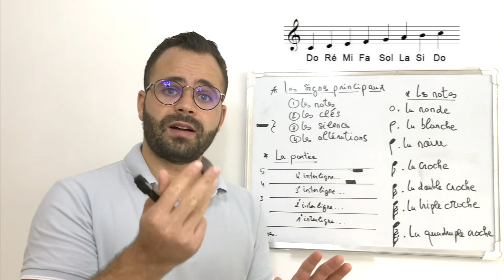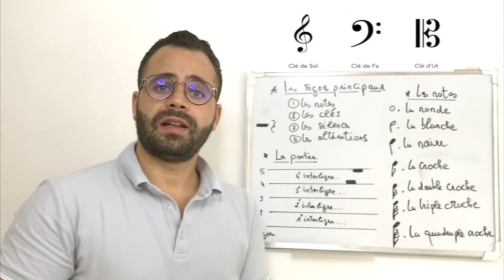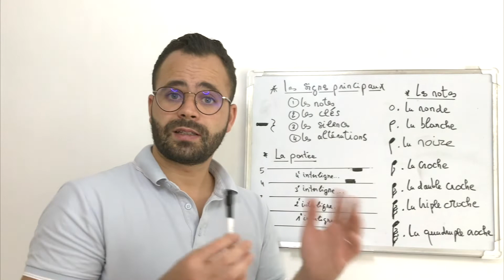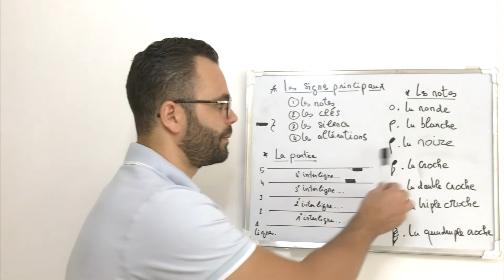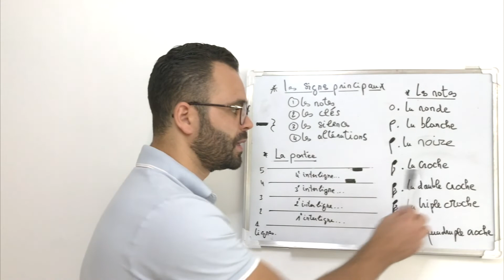Cours N°1 / Solfège en kabyle